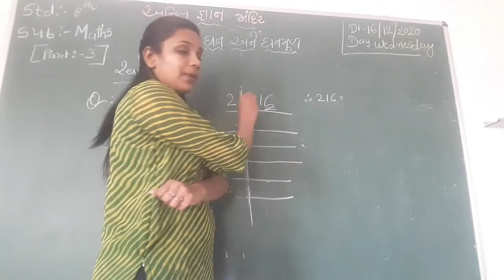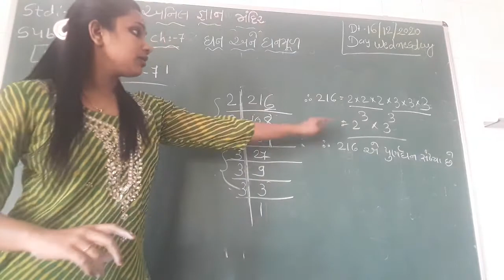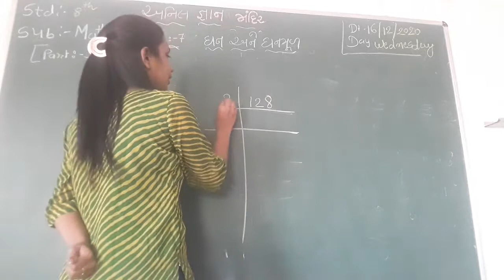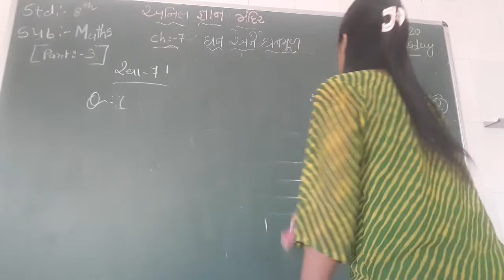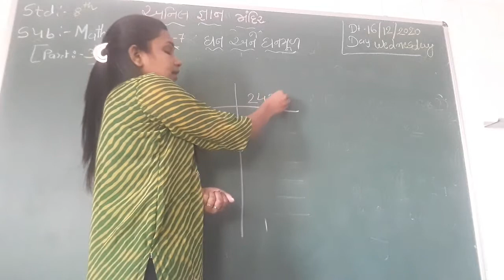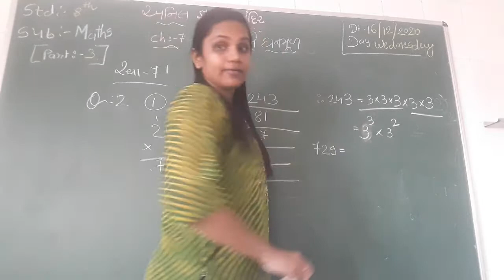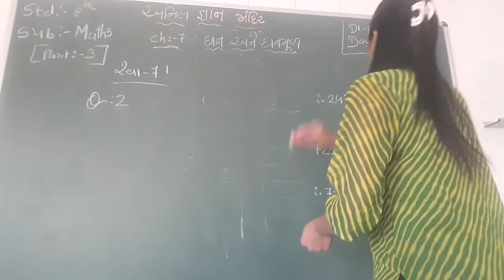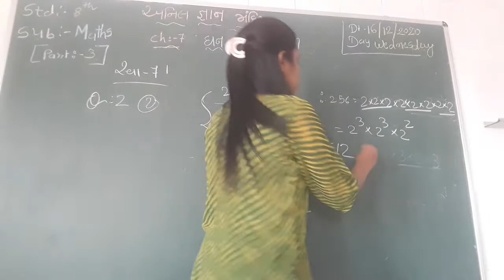maths ch-7 std-8 part-3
bansari teacher